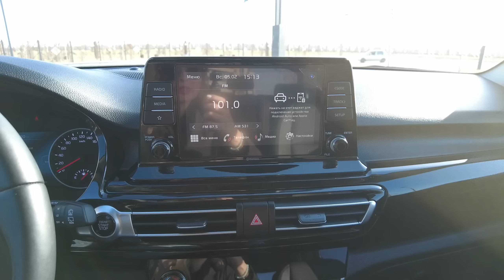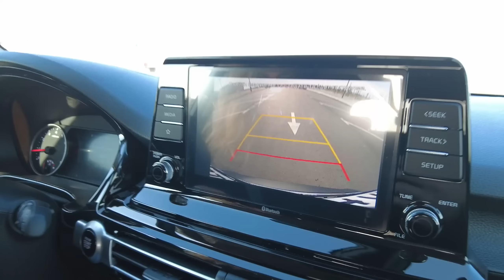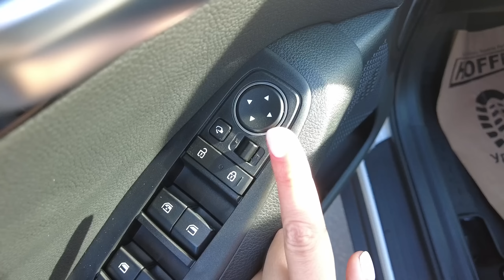Tracker 2 Turbo vs KIA Seltos 2023. Такого обзора вы точно не видели!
Друзья, сегодня мы будем с вами сравнивать два кроссовера Tracker 2 Turbo и Kia seltos 2023. Мне очень нравится делать обзоры на авто и надеюсь на вашу поддержку в новом для меня деле.

📍Все локации, которые мы посещаем, отмечены в моем телеграмм канале, проходите по ссылке